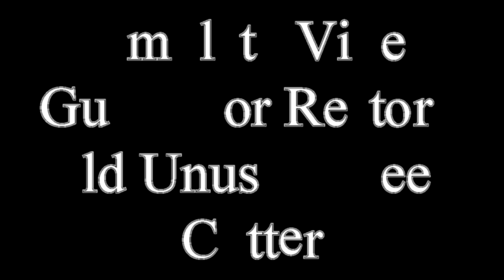Complete Video Guide For Restore Unused Brush(weed) Cutter